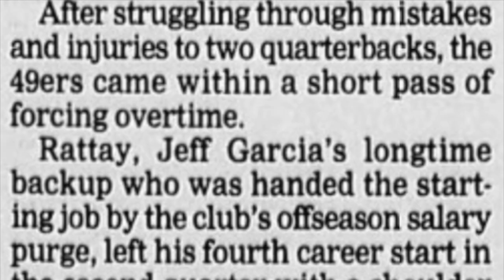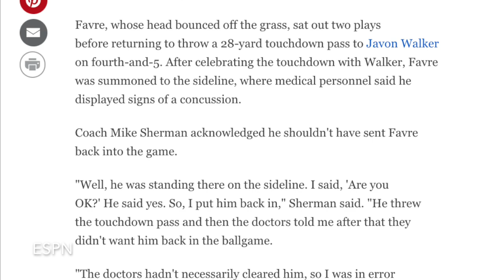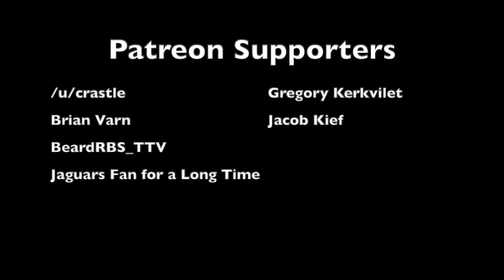Brett Favre Threw a TOUCHDOWN Pass with a CONCUSSION | Giants @ Packers (2004)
In week 4 of the 2004 season between the Green Bay Packers and the New York Giants, Brett Favre suffered a concussion on a hit by William Joseph. One minute later, Favre returned to the game, and threw a 28-yard touchdown pass on 4th and 5 to Javon Walker. This is the story of the time that Brett Favre threw a touchdown while dealing with a concussion

Members of the 2004 Packers:
Brett Favre
J.T. O'Sullivan
Ryan Longwell
Bryan Barker
Kelvin Kight
Craig Nall
Doug Pederson
James Jackson
Bhawoh Jue
Nick Luchey
Mark Roman
Joey Thomas
James Whitley
Jason Horton
Michael Hawthorne
Ahmad Carroll
Curtis Fuller
Ahman Green
Al Harris
Walter Williams
William Henderson
Mike McKenzie
Tony Fisher
Darren Sharper
Najeh Davenport
Vonta Leach
Hannibal Navies
Torrance Marshall
Paris Lenon
Steve Josue
Nick Rogers
Nick Barnett
Mike Flanagan
Na'il Diggs
Rob Davis
Marco Rivera
Scott Wells
James Lee
Mark Tauscher
Grey Ruegamer
Mike Wahle
Kevin Barry
Brad Bedell
Aaron Kampman
Grady Jackson
Chad Clifton
Cullen Jenkins
Donald Driver
Andrae Thurman
Ben Steele
Antonio Chatman
Javon Walker
Sean McHugh
David Martin
Bubba Franks
Robert Ferguson
Colin Cole
R-Kal Truluck
Kabeer Gbaja-Biamila
Larry Smith
Cletidus Hunt
Kenny Peterson
Corey Williams
Mike Sherman (head coach)